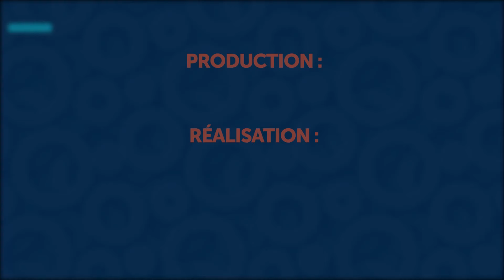Psychologie du Trader / Psychologie des Marchés Financiers [Entretien avec Maëva CHAZAL @IGFrance]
🎙️ Interview avec *Maëva CHAZAL* Directrice Commerciale @IGFrance ) réalisée le 16 mars 2022 dans les bureaux Parisiens du courtier *IG*

🧠 La *psychologie* joue un rôle capital en matière de *trading* Que ce soit la psychologie des foules de différents acteurs (institutionnels, assurantiels, particuliers...) qui bâtissent les tendances ou alimentent les krachs, à la psychologie individuelle qui conduit les actions et réactions d'un trader.

📌 Timeline :

00:00 Générique et introduction : la psychologie des marchés et la psychologie du trader particulier

02:00 Des années volatiles sur les marchés

07:08 La réaction des traders par rapport aux situations d'attentes / prévisions en vue de publications économiques

09:20 Les biais psychologiques et émotionnels les plus répandus chez les traders particuliers

13:51 Définir son profil de trader

15:02 Le trading automatique pour limiter l'impact de l'aspect psychologique et émotionnel sur une stratégie

16:46 Les outils et solutions @IGFrance pour faciliter ou aider par rapport à ces problématiques (stop loss garantis, turbos24, backtesting via @ProRealTime)

18:43 L'accompagnement des équipes d'experts @IGFrance & @DailyFXFrance et de leurs partenaires (webinaires, lives, idées de trading, publications)

20:32 Conclusion et générique de fin

📣 Si ce n'est pas encore fait, n'hésitez pas à suivre IG sur les réseaux !